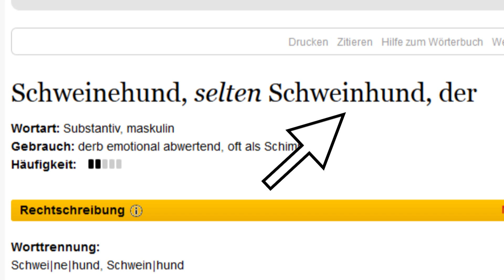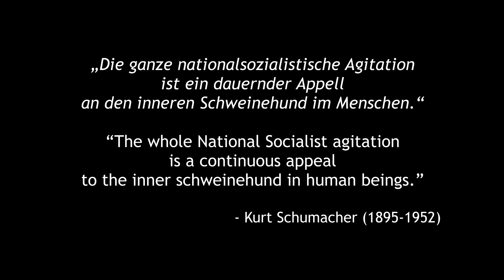Schwein(e)hund!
I goofed: it's not "Schweinhund", it's "Schweinehund". Or maybe I was right after all.

Send letters and postcards to:

Rewboss
Postfach 10 06 29
63704 Aschaffenburg
Germany